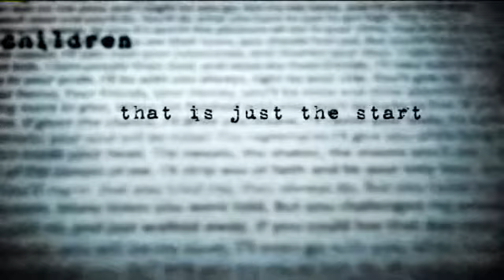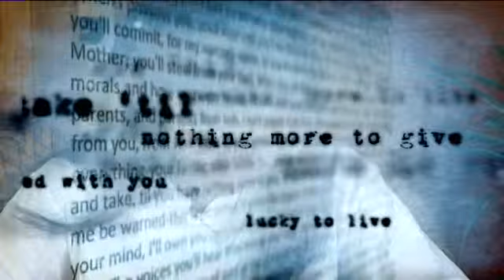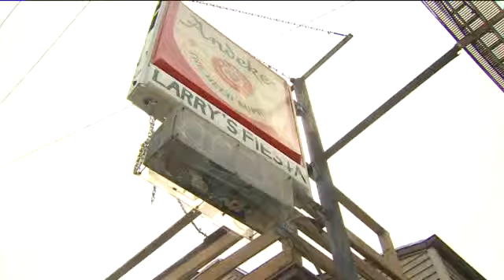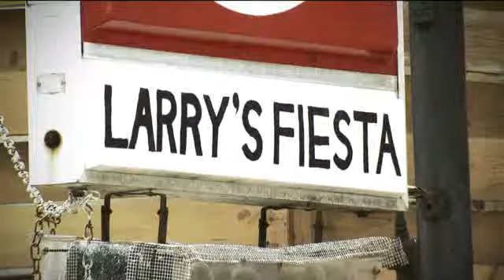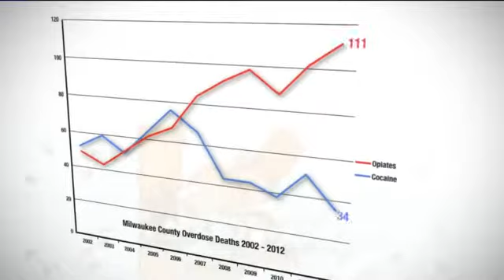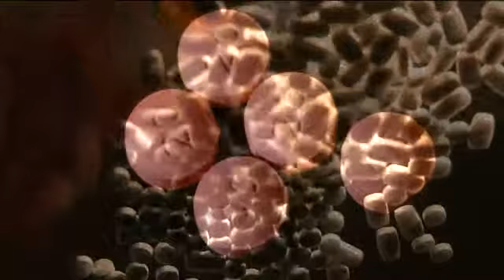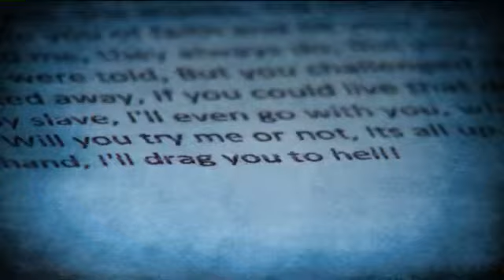FOX6 Investigators: Heroin